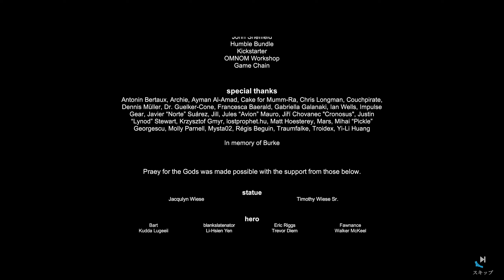#15 Praey for the Gods 実況 ENDING